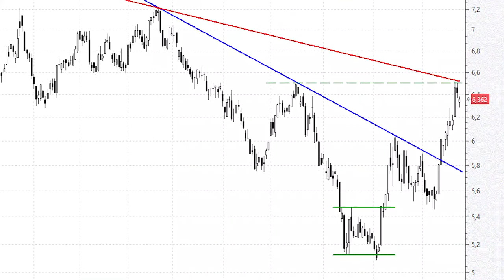ANÁLISIS TÉCNICO ⚫️ Bankinter: "calambrazo" en la directriz bajista